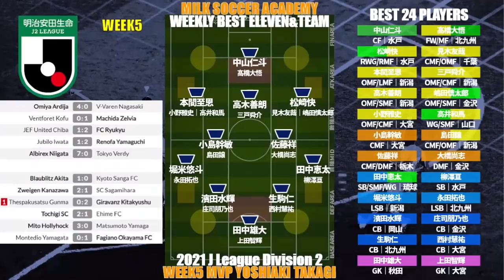【データ的週間ベストイレブン！】J2第5節MVP新潟MF高木善朗・J3第3節MVP鹿児島MF米澤令衣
ミルトト第6回スタート！
4月2日（金）23:59まで！

2019年～大塚や渋谷で行っていた、

2017年、DAZNの実況を行うことになった井上マーが

2018/10/10　1本目の動画リリース
2018/11/08　登録者1,000人突破
2019/02/22　登録者10,000人突破
2019/03/19　リアルトークライブ#1「大塚ドリームシアター校」開始
2019/04/08　ミルアカマンデーライブ#1スタート
2019/09/16　リアルトークライブ#5「渋谷ロフトナイン校」
2020/02/20　Jリーグ推進委員会イベント@渋谷DAZN CIRCLE
2020/11/01　DAZN主催の「DAZN欧州組応援部」のメンバーに加入
2021/02/25　DAZN Jリーグ推進委員会イベントをミルアカで実行！

・FIFA20
・あつ森
・フォートナイト
・APEX

・キュン学部
・Tokyo Walker
・作業雑談…